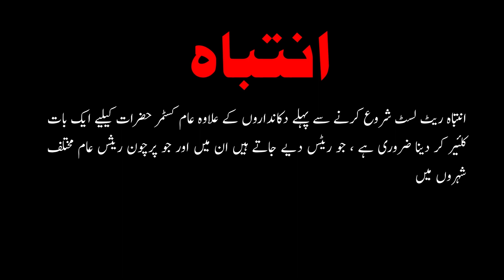Sariya Rates in Pakistan | Tr garder price in pakistan today | Steel rate per kg today